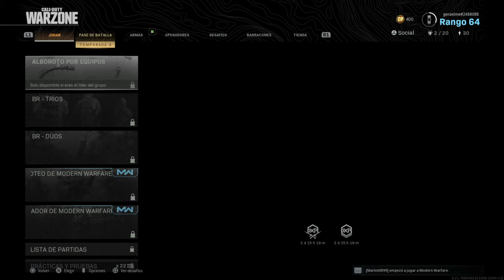Call of duty multijugador con la fal